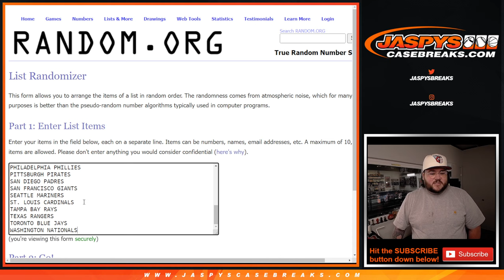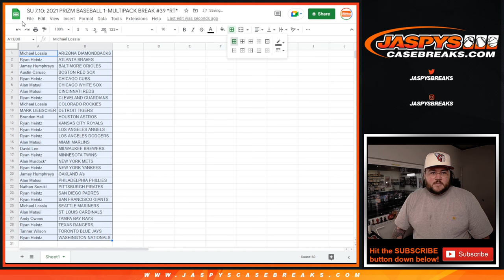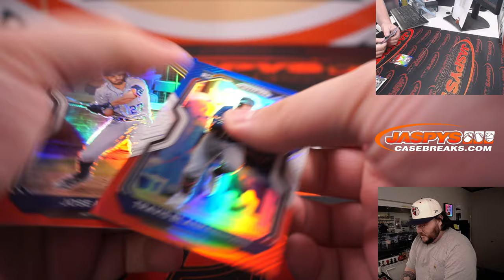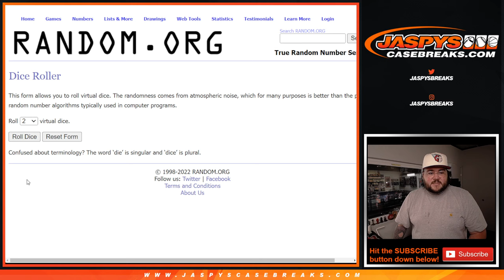SU 7.10.22: 2021 PRIZM BASEBALL 1-MULTIPACK BREAK #39 *RT*